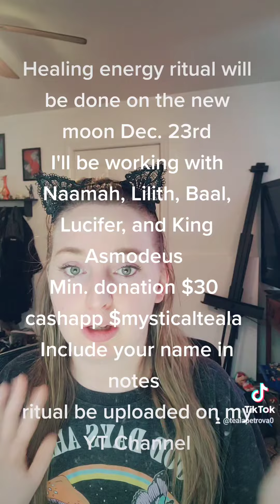2023 Psychic Predictions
For ritual

more predictions
Things will got hot in the political world
Extremists will act out aggressively
Many will find themselves journeying inwards